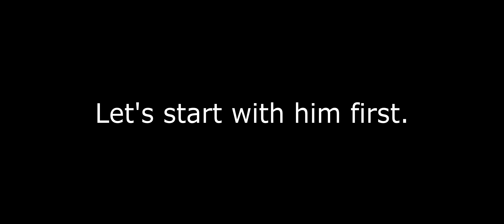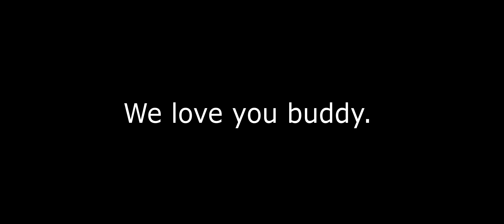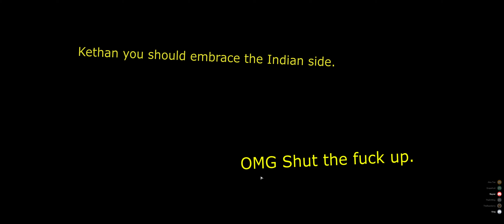Funnies 27 - Culture Shock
Time to practice that duolingo folks cuz we bilingual in this episode!